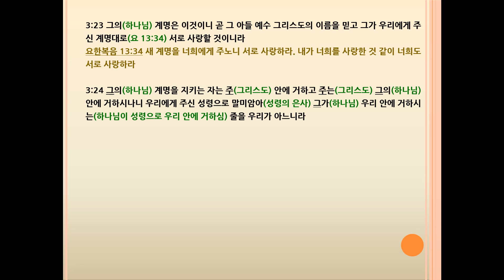요한일서 3장 행함과 진실함으로 사랑하자